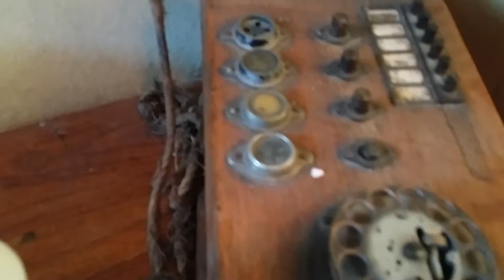נוסטלגיה - הטלפון והגרמופון nostalgia The telephone and the gramophone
נוסטלגיה
nostalgia
The telephone and the the gramophone
הטלפון והגרמופון
צולם במקום בלב ברעננה בתוך המסעדה

nostalgia
The telephone and the gramophone
Photographed
  A place in the heart
In Ra'anana within the restaurant